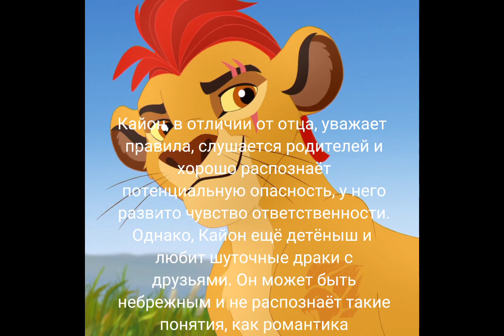отряд хранителей Витани и Кайон